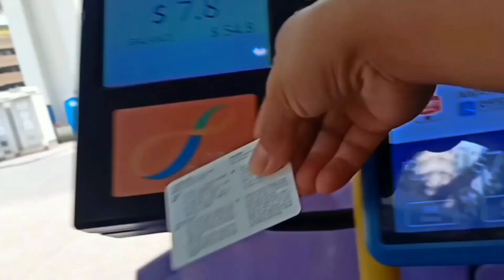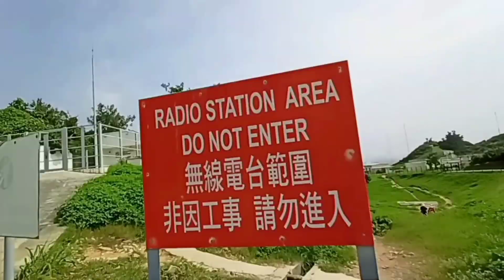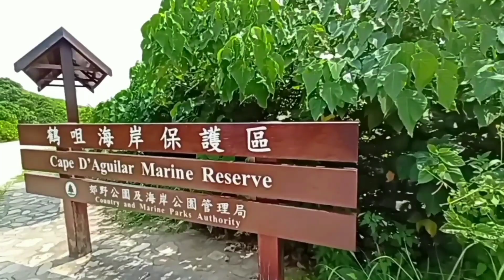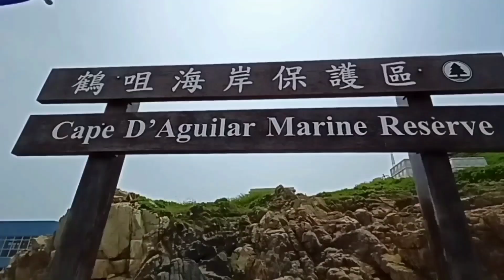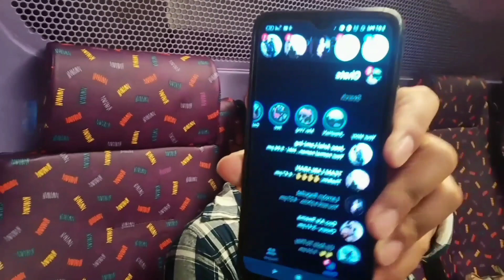鹤咀 how to get to Cape D' Aguilar? Hongkong